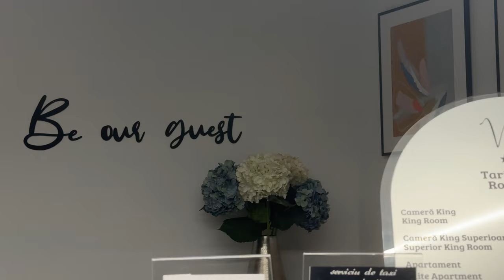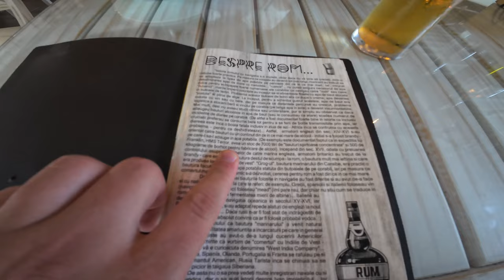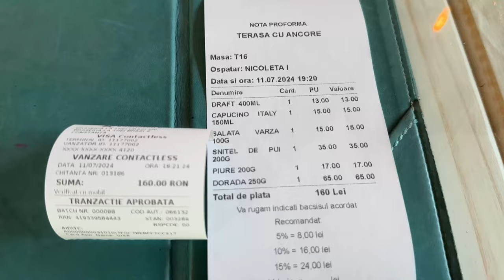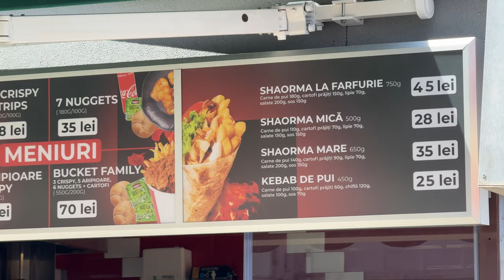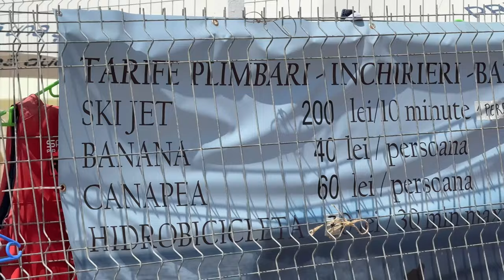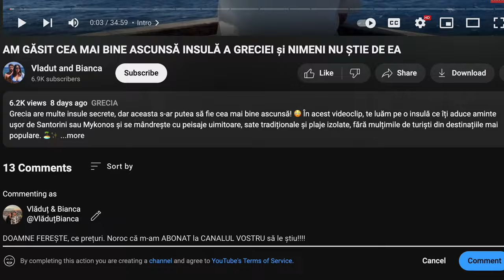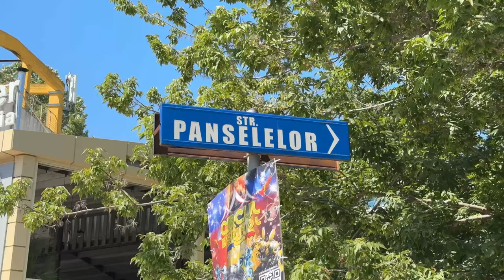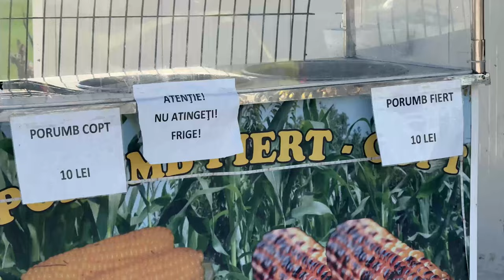MAI MERITĂ LITORALUL ROMÂNESC în 2024? Studiu de caz: Eforie Nord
Mai merită litoralul românesc în 2024? Descoperă în acest videoclip tot ce trebuie să știi despre o vacanță pe litoralul Mării Negre. Analizăm condițiile de cazare, opțiunile de restaurante, calitatea plajelor și prețurile din una dintre cele mai cunoscute stațiuni românești, Eforie Nord.

Ce vei descoperi în acest videoclip:

🏖 Cazare - îți povestim despre cazarea pe care am ales-o noi, condițiile pe care le oferă și prețul acesteia
🍽 Restaurante - facem o comparație între o terasă și o autoservire cu recenzii peste 4 pe Google Maps
🌊 Plaje - discutăm despre plajele din Eforie Nord, de curățenie și facilități
💰 Prețuri - prezentăm prețurile actuale pentru tot ce oferă litoralul românesc și îți oferim posibilitatea de le compara cu alte destinații, astfel încât TU să știi cum să îți planifici bugetul pentru o vacanță perfectă
Susține-ne cu o donație (cafea ☕️) sau abonament pe

00:00 Intro
00:28 Cum am revenit după 5 ani
01:04 Cazare
01:58 Opțiuni de mâncare pentru toate bugetele
06:58 Plajele
10:29 Ce poți face când nu stai la plajă?
11:37 Viața de noapte
12:48 Concluzii & verdict